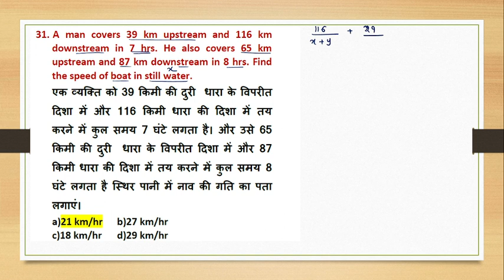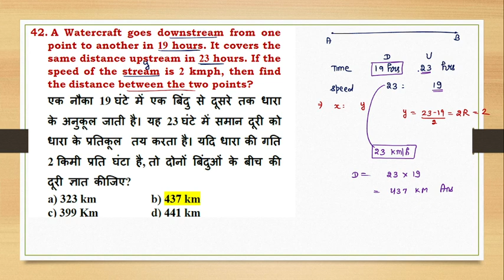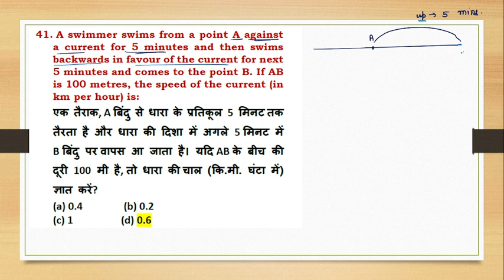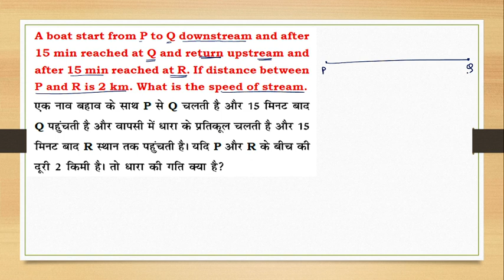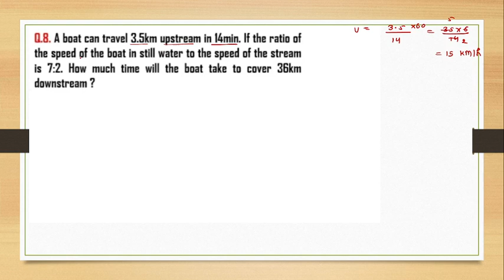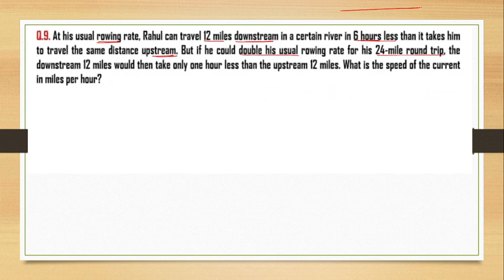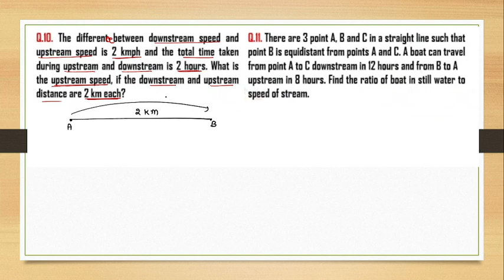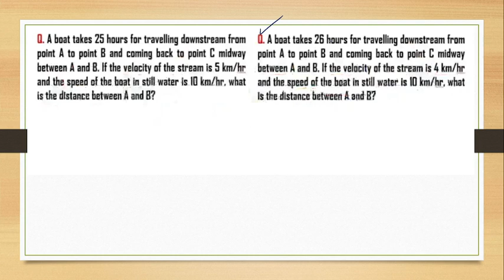Boats and Stream ( नाव और धारा ) ,Lecture-9 ( Misc.Questions, part-3 इनको कभी miss मत करना)